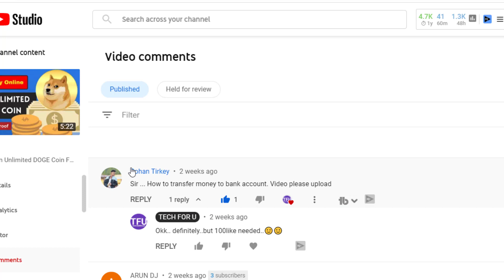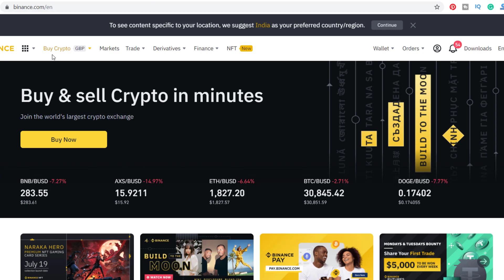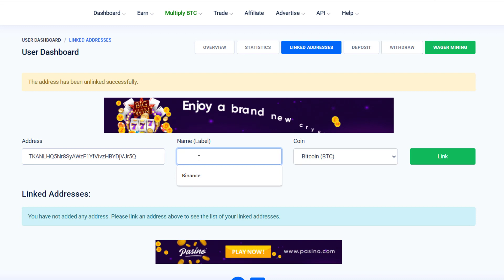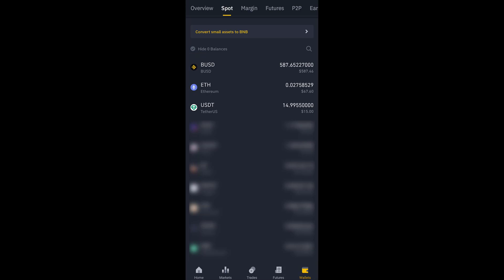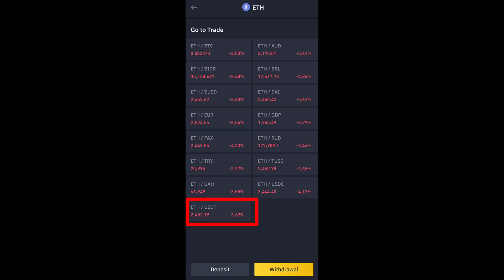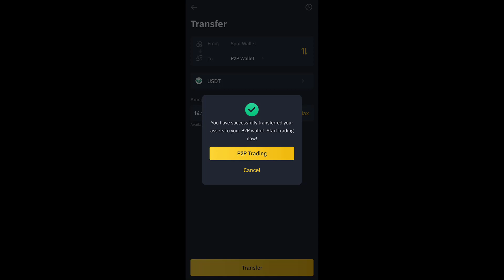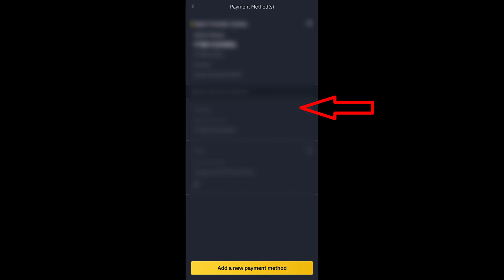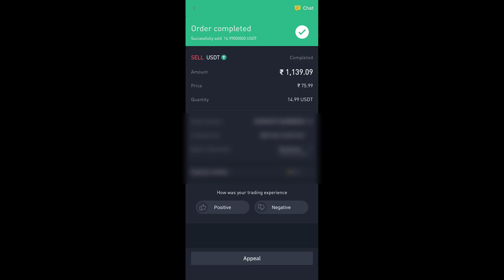How to Withdraw Money From FaucetPay to Bank Account | Faucetpay Money Transfer To Paytm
How to Withdraw Money From FaucetPay to Bank Account | Faucetpay Money Transfer To Paytm | Hindi

In this video, I will show you how to withdraw money from FaucetPay to Bank Account. This method is very simple and after watching this video you can easily transfer money from FaucetPay to Bank Account.

Time Stamps:
00:00 Intro
00:48 Step1: (Article Link: )
01:10 Step2: Create an account on Binance (Link
01:20 Step3: Download Binance App from play store
01:44 Step4: Login to FaucetPay and click on withdraw
02:14 Step5: How to link any coin
13:52 Step6: How to withdraw from Binance to Bank Account